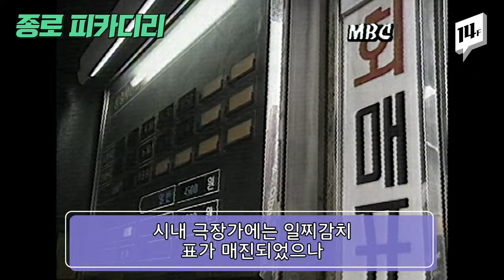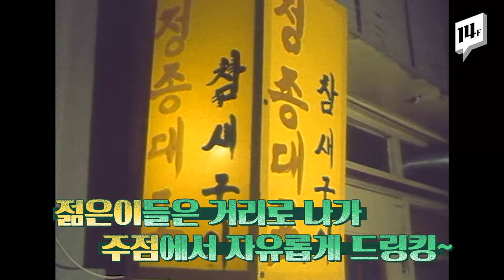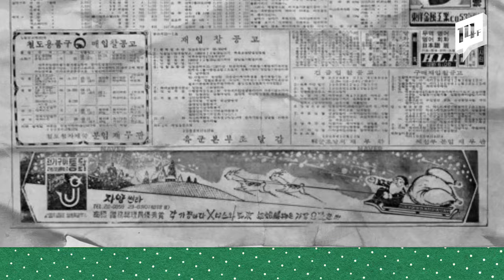낯설지만 감성돋는 옛날 크리스마스 구경할 사람? / 14F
요즘은 크리스마스 분위기가 안 난다고들 하죠. 대체 그 '크리스마스 분위기'는 뭘까요? 1970년대~1990년대 서울의 감성돋는 옛날 성탄절 풍경, 이불 속에서 감상합시다!